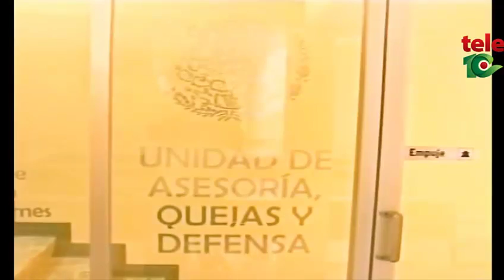Sergio Luis Cázarez Santiago, Delegado de PRODECON en Nayarit, en el noticiero nocturno de Tele10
Entrevista a Sergio Luis Cázarez Santiago, Delegado de PRODECON en Nayarit, en el noticiero nocturno de Tele10. Tema: Declaración anual 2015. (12/04/2016)